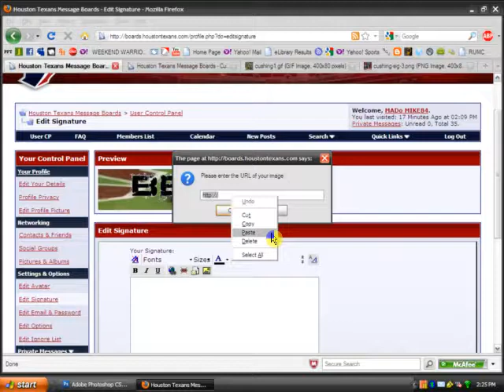How to upload a signature to HoustonTexans.com